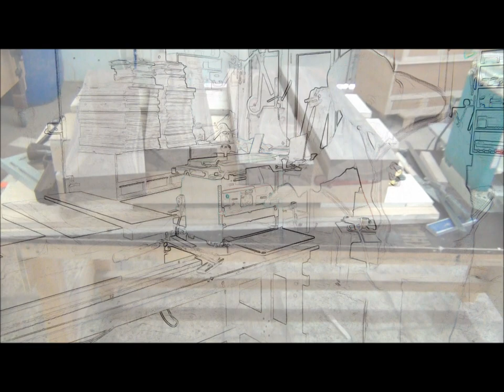Custom stock for Kalibrgun Cricket PART 1 by sniperqty